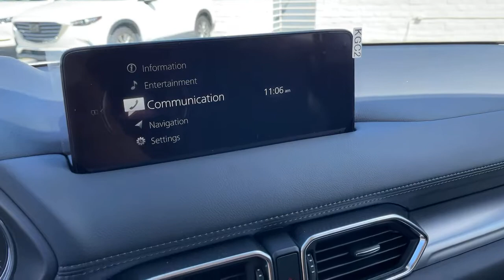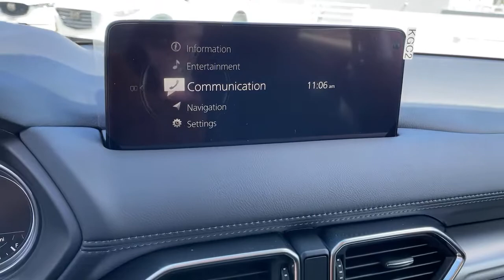2021 Mazda CX-5 Tustin, Irvine, Orange County, Santa Ana, Costa Mesa, CA M442127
2021 Mazda CX-5 Touring - Stock#: M442127 - VIN#: JM3KFBCM9M0442127

Tustin Mazda
28 Auto Center Dr